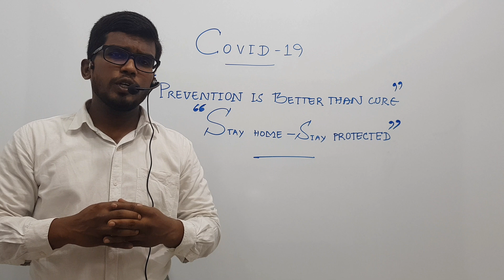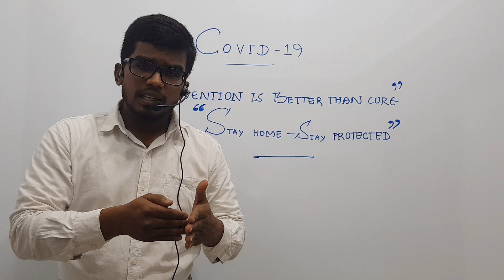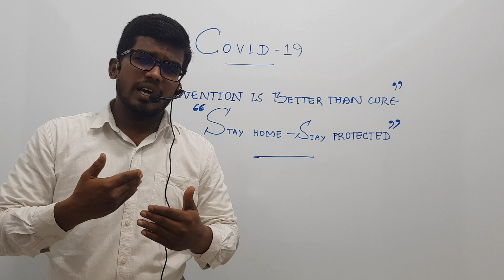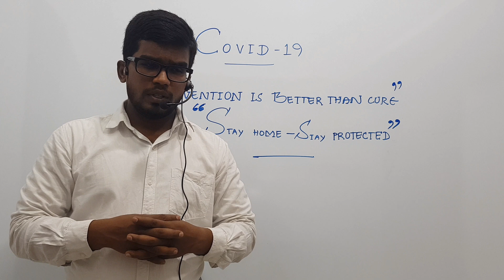COVID19 (Corona Virus Disease) : PREVENTIVE MEASURES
Follow the Preventive measures of WHO

PREVENTIVE MEASURES TO COMBAT COVID19:
*Wash your hands often with soap and water
*Maintain Social and Physical distance
*Stay home if you are sick. Call health center near you if disease symptoms are seen
*Avoid close contact with sick people
*Wear face mask if you are sick or taking care of somebody who is sick
*Clean, disinfect and keep your surrounding environment clean and hygiene
*While coughing, cover the face by handkerchief or tissue papers
*For other preventive measures of COVID19, please contact your health care provider

HIT A BELL ICON

KEEP FOLLOWING 'BIOZEE CLASSES'